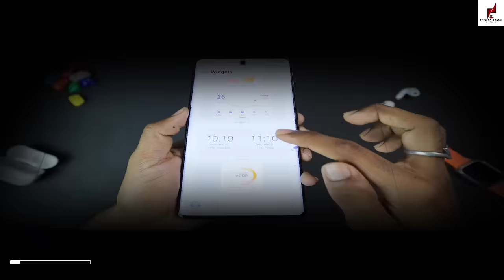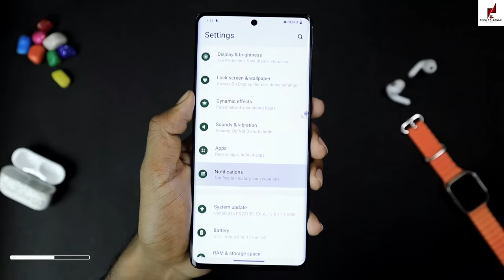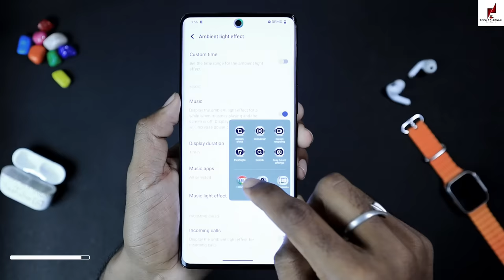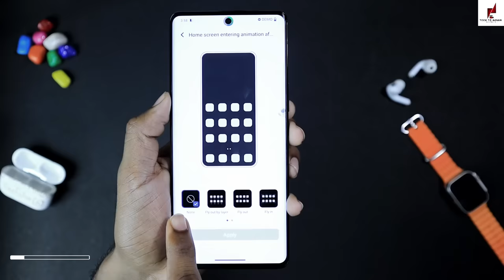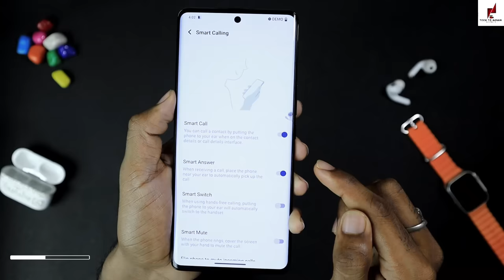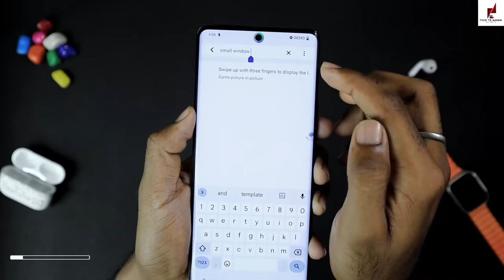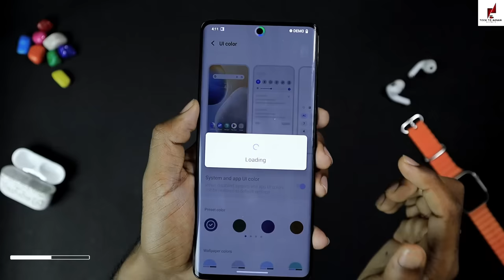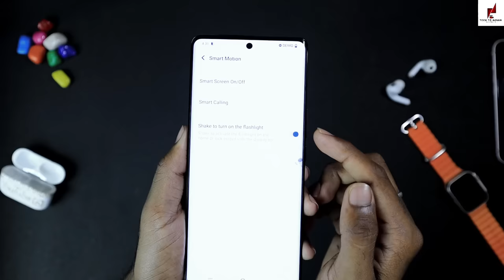Vivo V29 5G Tips And Tricks 🔥 Hidden Top 30+ Special Features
Vivo V29 5g 30+ Special Features

Vivo V29 5g under ₹20000 smartphone

Vivo V29 Hidden settings